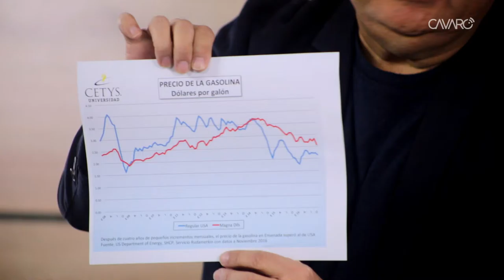César Mancillas: el "gasolinazo"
César Mancillas nos ofrece su opinión sobre el "gasolinazo" que tuvo comienzo el día 1 de enero de 2017.